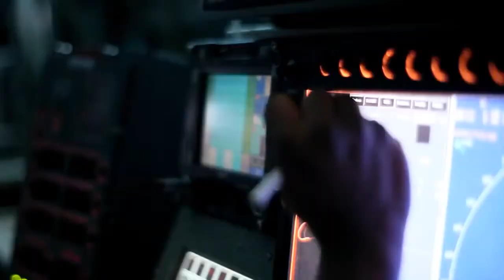F-18 Operations Silver Arrows KOS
This video was uploaded by Silver Arrow Sky Keepers which is an aerospace organisation.
This organisation is located in Russia.